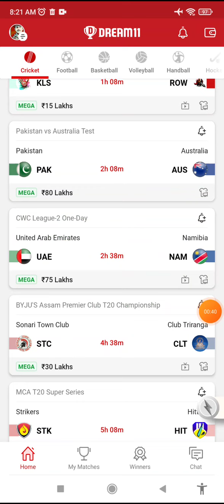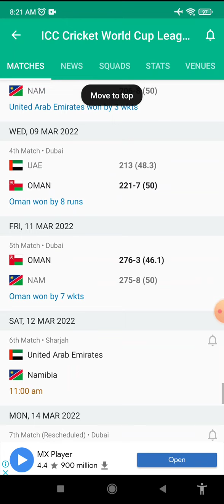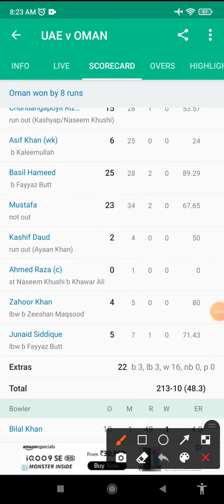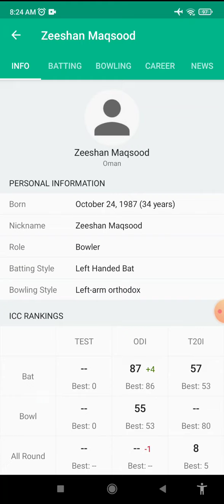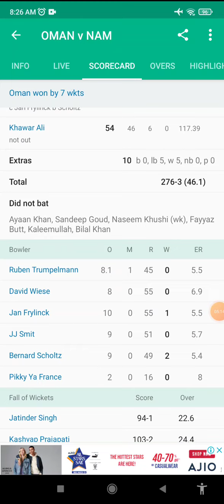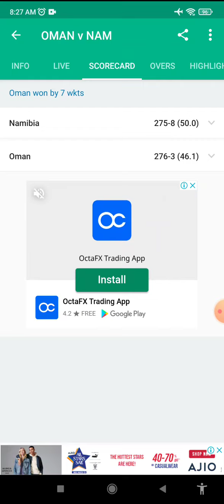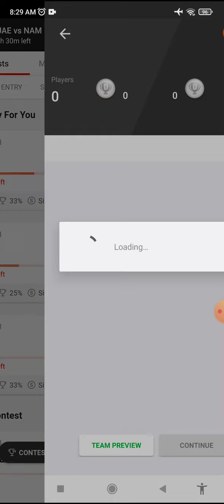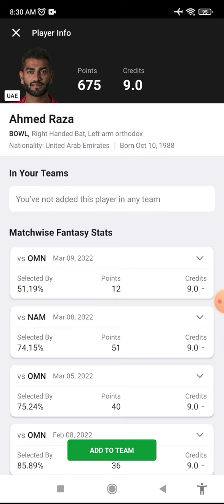UAE vs NAM Dream11 Team, NAM vs UAE Dream11 Prediction, UAE vs NAM Players Stats, Batting Order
UAE vs NAM Dream11 Team|| uae vs namibia one day|| uae vs nam dream11 prediction, uae vs nam dream11, Uae vs Namibia One day match dream11 prediction|| CWC League 2 6th Match
uae vs nam dream11 team, uae vs nam dream11 prediction, uae vs nam player stats, uae vs nam odi,